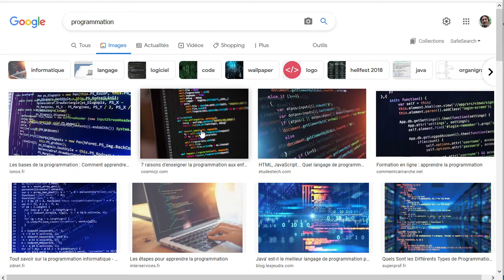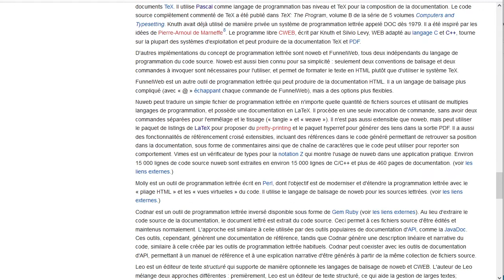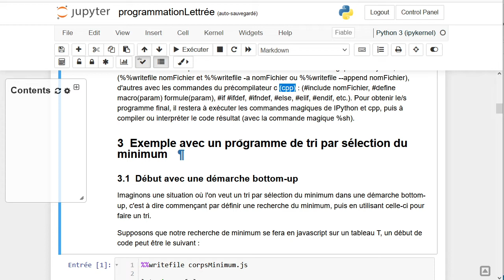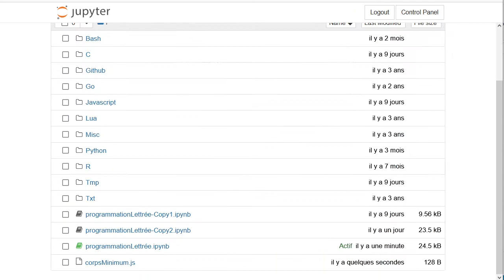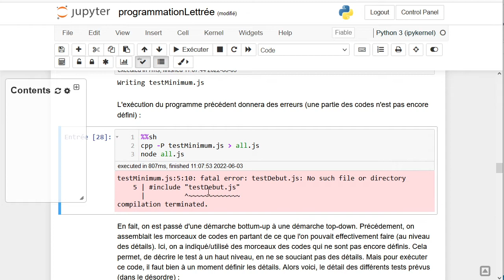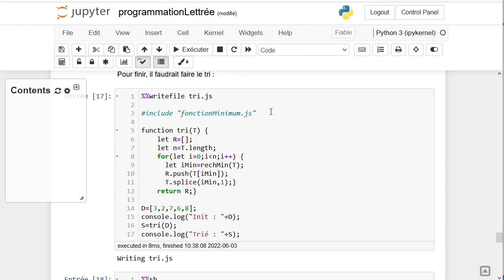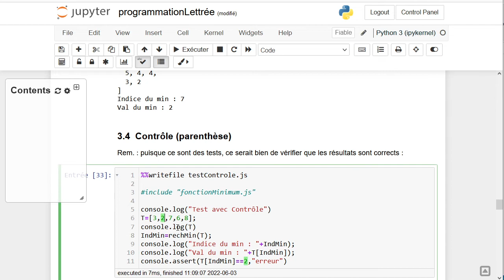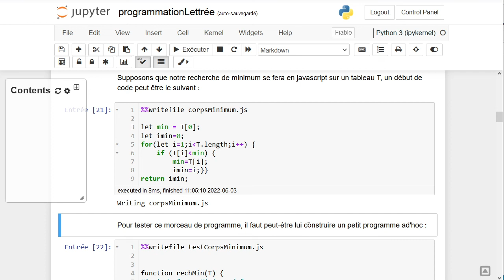Programmation lettrée pour javascript avec Jupyter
Qu'est-ce que la programmation lettrée ?
Comment faire de la programmation lettrée ?
Exemple avec Jupyter (en utilisant les commandes magiques python et le pré-compilateur C pour utiliser les include) pour faire du javascript (avec node.js)